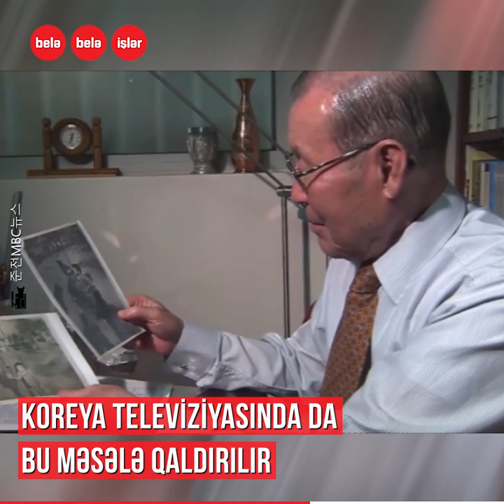"Ayla" filminin real hekayəsi